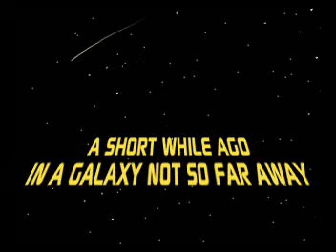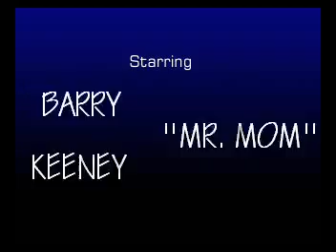Tenhulzen Remodeling Featurette Community 2002 "Tenhulzen Playhouse for Boys & Girls Club Auction"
What took 8 weeks to build in a oversized garage was delivered to an auction for the Boys & Girls Club of King County.  The buyer happened to be a past client of Tenhulzen Remodeling.  They now enjoy the playhouse in their back yard.